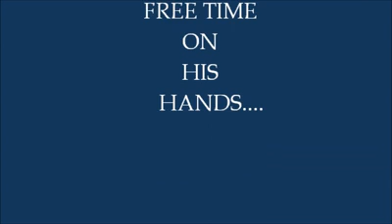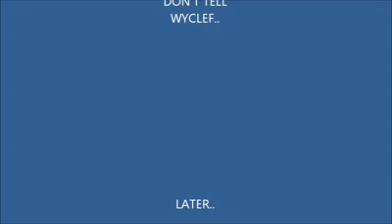Comedy Wyclef Jean & J.Walker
some'em i put together. enjoy